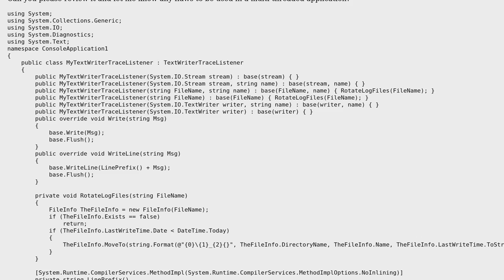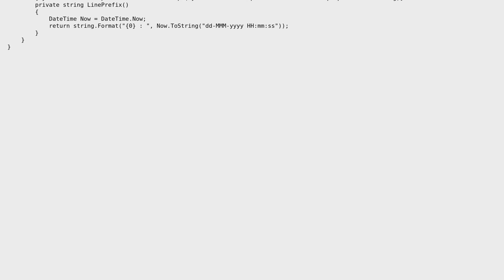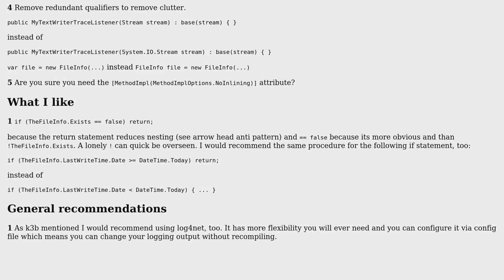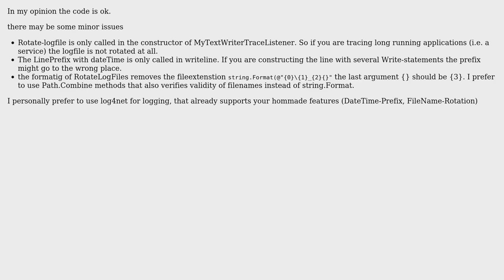Code Review: TextWriterTraceListener class (2 Solutions!!)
Code Review: TextWriterTraceListener class

With thanks & praise to God, and with thanks to the many people who have made this project possible! | Content (except music & images) licensed under CC BY-SA | Music | Images & others | With thanks to user Zebi user k3b user Jamal user imakimak and the Stack Exchange Network Trademarks are property of their respective owners. You are responsible for your own actions.